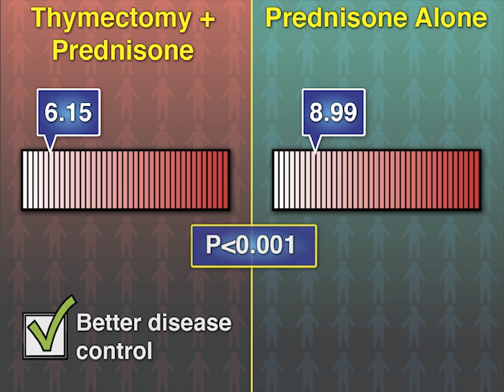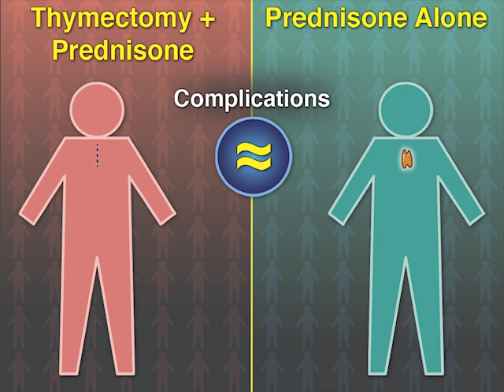The MGTX Trial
For decades, thymectomy has been a mainstay in the treatment of myasthenia gravis, but there has been no rigorous evidence of its benefit. Does thymectomy improve clinical outcomes? New research findings are summarized in a short video.